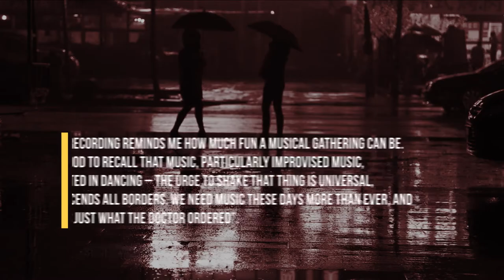ZZ Quartet - Midnight in Europe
New album "Midnight in Europe" by the ZZ Quartet - Official Teaser

Ratko Zjaca, Simone Zanchini, Martin Gjakonovski, Adam Nussbaum